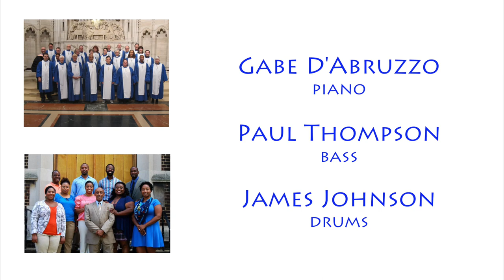Gospel Mass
East Liberty Presbyterian Church's Chancel Choir will be joined by the Nouveau Noir Vocal Ensemble for a performance of Robert Ray's beloved Gospel Mass. This free performance will take place on Sunday, February 15, 2015 at 4:00 pm in the church's sanctuary.  Conducting the performance will be the church's organist/music director, Dr. Ed Moore, with Gabe D'Abruzzo at the piano, Paul Thompson on bass, and James Johnson on drums.

Robert Ray is professor emeritus of music at the University of Missouri-St.Louis. Prior to St. Louis, Dr. Ray was at the University of Illinois at Urbana-Champaign, where he founded the university's Black Chorus in 1968. Premiered in 1979 at the University of Illinois at Urbana-Champaign, Robert Ray's Gospel Mass has been sung by choirs around the world. Based on the text of the Catholic Mass, the work has achieved an ecumenical appeal, allowing choirs from all denominations to embrace these texts in a gospel music style.

Invite your friends and family to join you for this concert that will be sure to raise the roof and lift your spirits! See you at the concert!